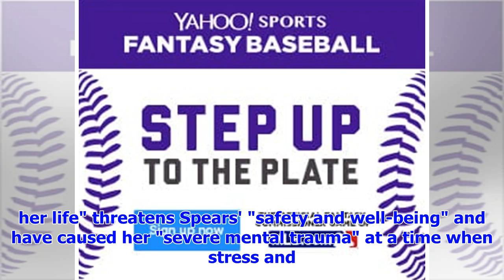Britney Spears family seeks renewed order barring ex-friend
LOS ANGELES -- A Los Angeles judge will consider whether to extend a temporary restraining order Tue...